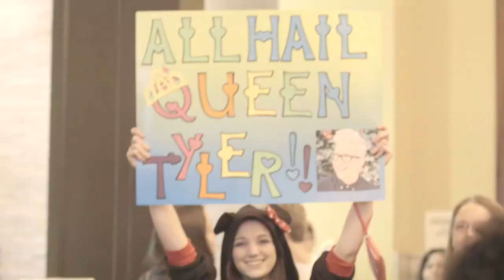What REALLY Happens on Tour | Tyler Oakley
The YouTube Music Awards honors 50 artists to watch in 2015. They’re innovators who embraced YouTube and showed remarkable growth in engagement - driven by their incredible fans. Check out the winners of the 2015 YTMA

And be sure to get tickets QUICK! They're going to sell out very quickly! Huge thanks to everyone who made this video possible, like YTMA, Prizeo, and Mills Entertainment - and of course y'all for always reblogging my videos on Tumblr when they come out! :]